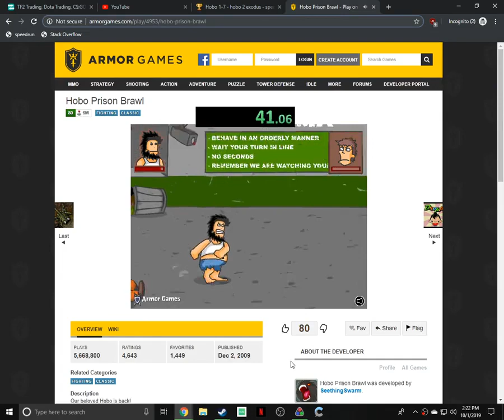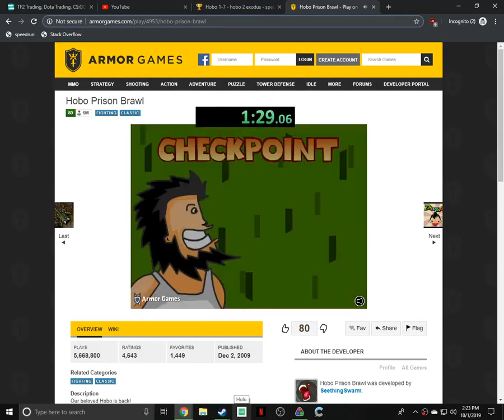hobo dropsoap in 1:29